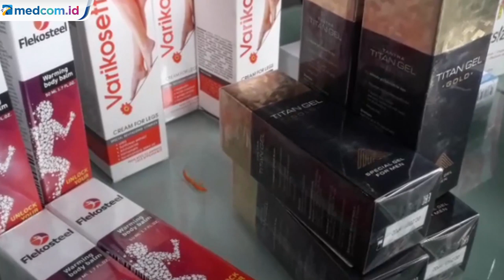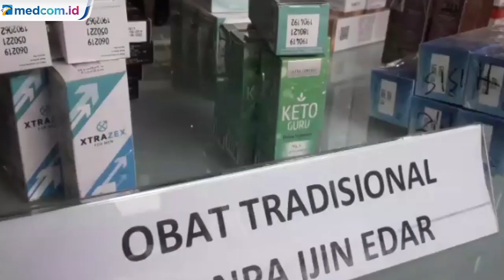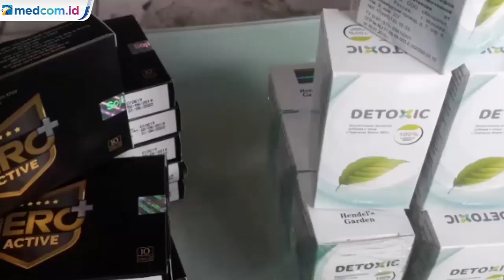BPOM Ungkap Penjualan Obat dan Makanan Ilegal Secara Online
Kosmetik, obat tradisional dan pangan olahan ilegal senilai Rp 53 miliar, disita Penyidik Pegawai Negeri Sipil Badan POM di tempat gudang pengiriman barang di daerah Jakarta Utara dan Jakarta Selatan. Kepala Badan POM RI Penny Lukito mengatakan pelaku diduga melakukan kejahatan peredaran kosmetik, obat tradisional dan pangan olahan ilegal dengan modus penjualan melalui jasa pengiriman kurir oleh PT Boxme Fullfillment Centre dan penjualan melalui online oleh PT 2WTRADE.

Dalam rincian barang yang telah disita BPOM, ada 43.071 kosmetik ilegal senilai Rp 17,17 miliar, 58.355 obat tradisional ilegal senilai Rp 27,98 miliar, dan 14.533 makanan olahan ilegal senilai Rp 7,21 miliar. Kosmetik ilegal yang ditemukan dan disita petugas antara lain, Diva Mask, Inno Gialuron, Xtrazex, Princess Hair, dan Vita Micrite 3D All Use. Sementara obat tradisional ilegal yang ditemukan antara lain Detoxic, Resize Gel, Hero Active. Sedangkan untuk pangan olahan ilegal, Slim Mix Collagen 168g, Choco Mia, Black Latte 100g.